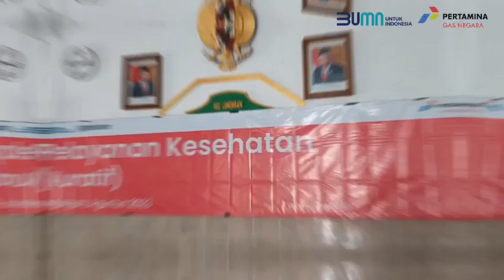Pelayanan kesehatan gratis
"Pelayanan kesehatan Pgn Area bojonegoro"